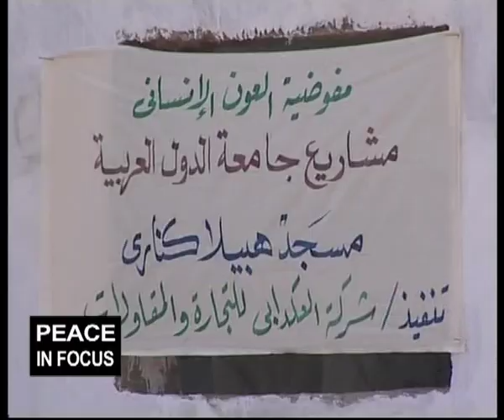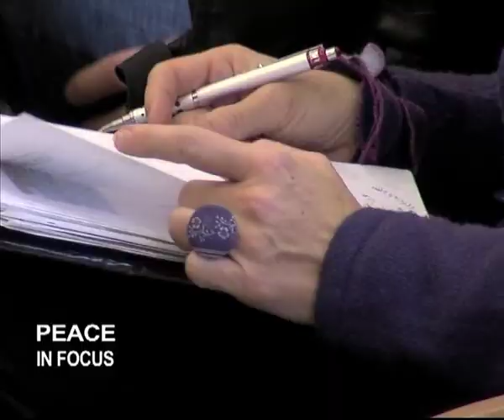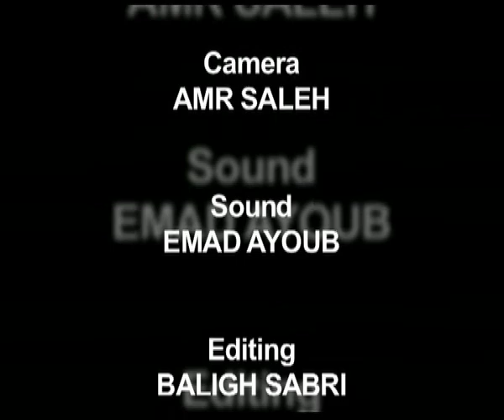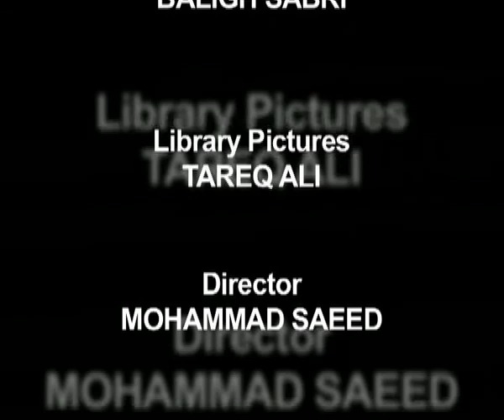AMRE MOUSSA ON "PEACE IN FOCUS" WITH MONA SEWILAM, NILE TV INTERNATIONAL, EGYPTIAN TELEVISION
This interview with then-Secretary General of the League of Arab States Mr. Amre Moussa was conducted weeks before Egypt's January 2011 Revolution. I interviewed him in Vienna, Austria. At that time, Moussa was getting ready to leave the Arab League and was not on good terms with then-President Hosni Mubarak. He challenged me that I will not be able to air the interview on state TV, but I insisted that it will be aired. He asked me "Are you strong enough?" and I said "Yes, I am strong enough and your interview will be aired. Will struggle to air it, if necessary" which made him laugh when he was not in a good mood at all. I have never seen Amre Moussa feeling upset. At that time, Moussa did not know that I was supposed to travel abroad to do TV coverage for then-President Mubarak and that the Information Minister's office did know that I could not make it because I was going to travel to Austria to do coverage for the Arab League, and that it is the News Sector of Egyptian TV that hired a camera from Associated Press to conduct the coverage. :-) The airing was postponed though as the 2011 Revolution started and the situation was really messy at Egyptian TV. The episode was aired when the situation at work improved.